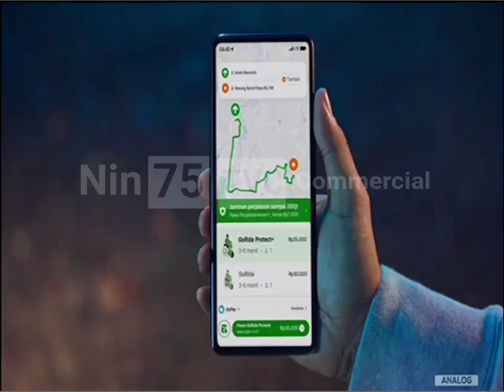Iklan GoRide by Gojek - Dimana Bapak Ku Dimana Ibu Ku? 15sec (2022)